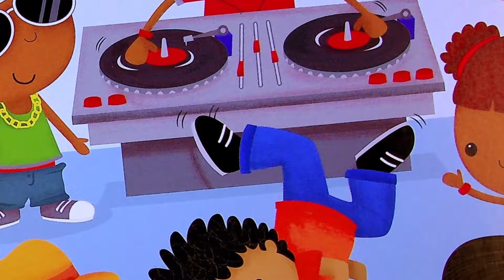Black History Month Reading of "The Story of Rap"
In honor of Black History Month, enjoy a reading of "The Story of Rap".
From Grandmaster Flash to Kendrick Lamar, rap has shaped generations and brought a voice to the voiceless. Bop along with the greats in this adorable baby book that introduces little ones to the rappers that started it all throughout history.